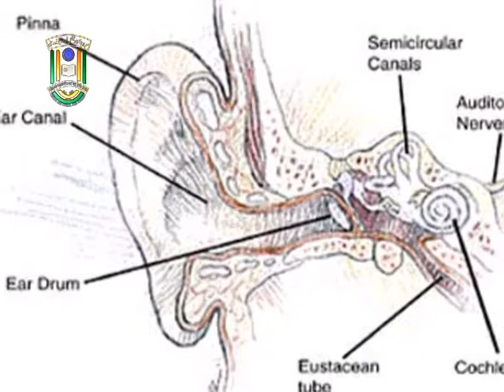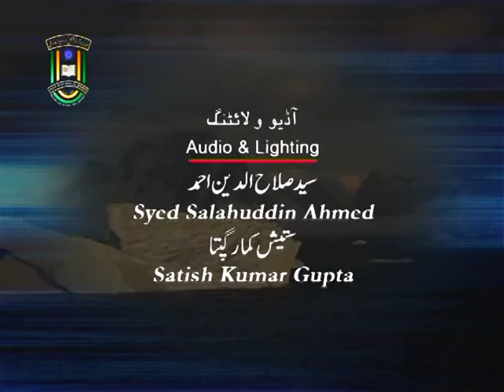IMC, MANUU_Sanati Aur Sauti Aaloodgi_B.A,B.Sc & B.Com